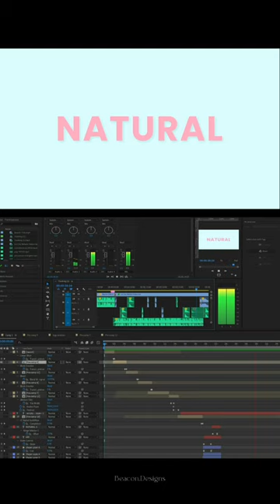Ice cream Motion graphics | Motion graphics breakdown